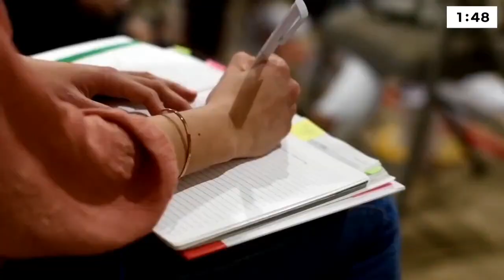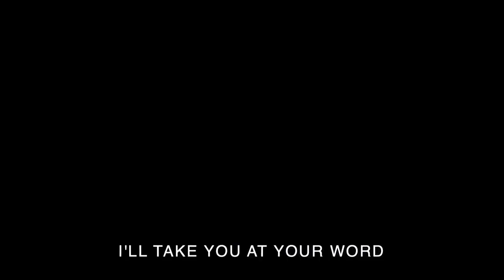Youth Takeover • The Power of God's Word •Cameron Colace • 2 Timothy 3:1-7 • 04.07.24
Series: Youth Takeover
Title: The Power of God's Word
Speaker: Cameron Colace
Passage: 2 Timothy 3:1-7
Date: 04.07.24
Description: Join us in this enlightening journey as we delve into the profound significance of God's name and Word. From ancient Hebrew reverence to modern-day implications, we explore how the Name 'Yahweh' encapsulates the essence of God's character and authority. Through meticulous manuscript copying rituals to contemporary cultural challenges, we witness the enduring sanctity of God's Word and the urgent call to uphold its truth amidst societal shifts. Discover why understanding the depth of God's name and Word is pivotal for navigating today's turbulent world with faith and conviction.

Thanks for joining us for Christ Community Church IV online! We would love to add you to our online community! to find our digital connect card!

Thanks again for worshiping with us!

or on the CCCIV Mobile App